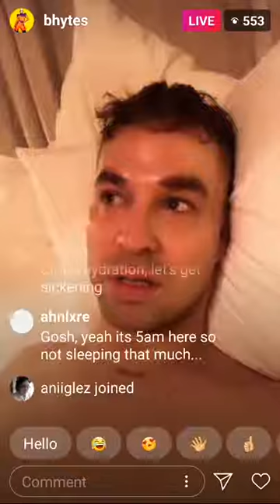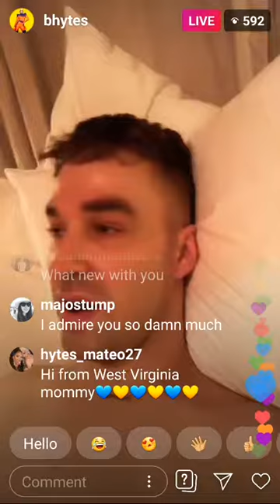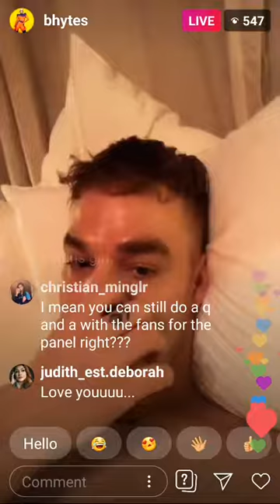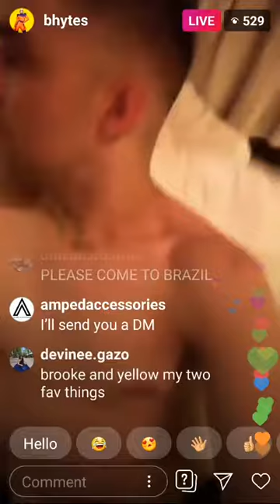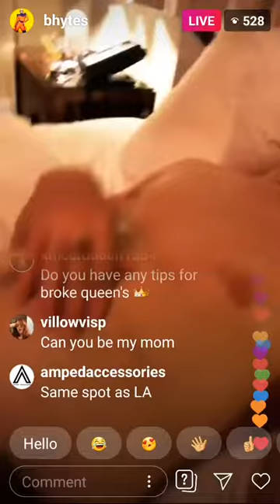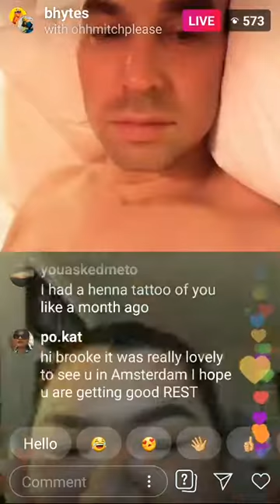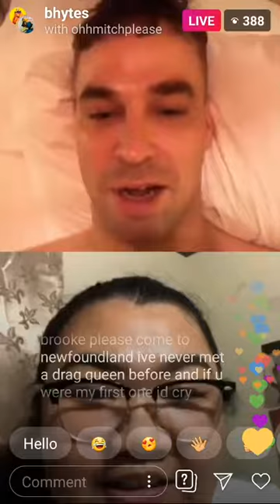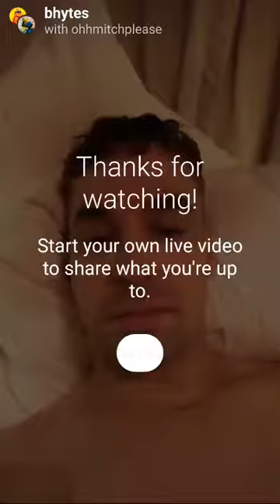Brooke's Live from August 12th